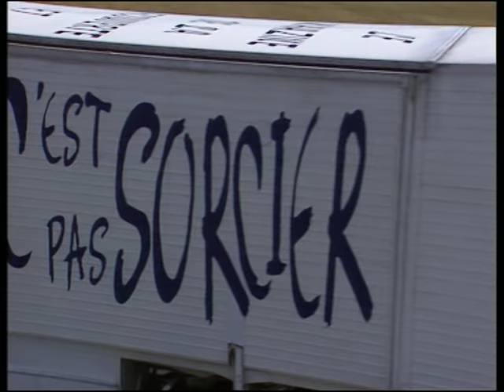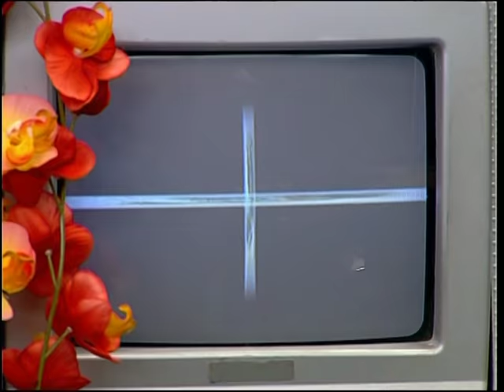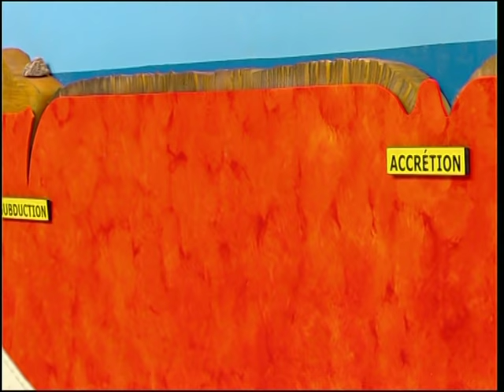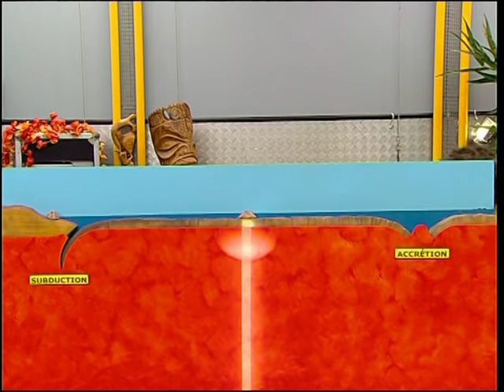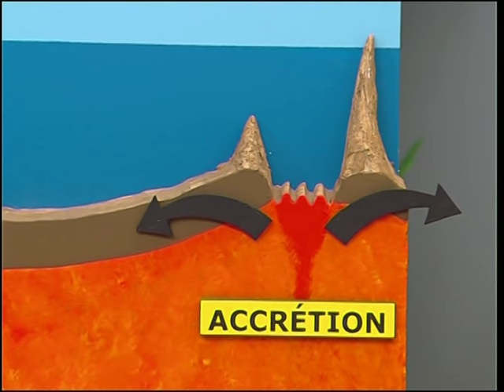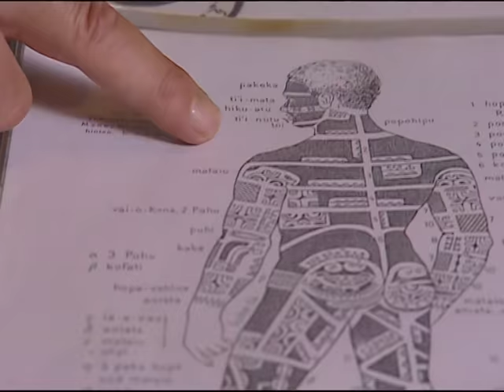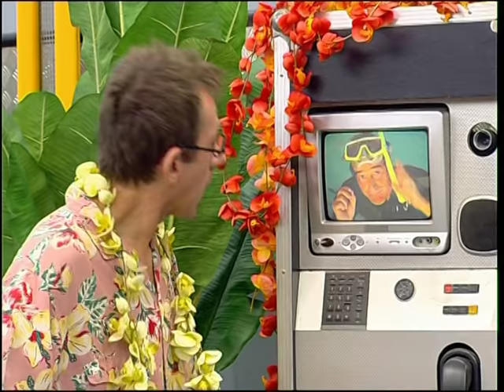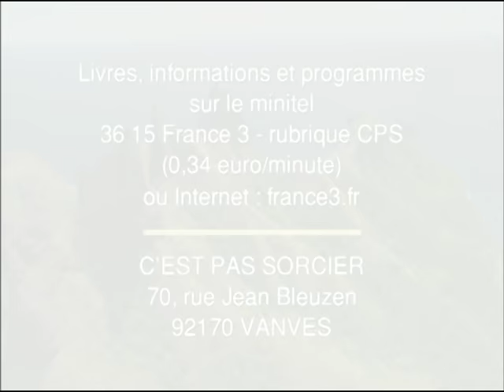POLYNESIE : bienvenue au Paradis ! - C'est Pas Sorcier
Situées à 18 000 kilomètres de Paris, les 118 îles de la Polynésie sont des petits bouts de France nichés au coeur de l'océan Pacifique. 118 petits paradis qui ne se limitent pas aux belles plages désertes et aux vahinés ondulantes...Avec leurs volcans surgis de l'océan et leurs atolls aux eaux bleu turquoise, leur  histoire géologique est passionnante ! Surtout, elles abritent une culture trop mal connue : celle des maohis, qui, pour coloniser ces cailloux minuscules, traversèrent le plus grand océan de la planète à bord de leurs étonnantes pirogues. Fred et Jamy sont partis explorer ces îles du bout du monde. Mission : Gigantesques volcans qui surgissent de l'océan à leur naissance, les îles de la Polynésie s'usent, s'érodent, s'enfoncent... pour laisser place à des anneaux de corail tout plats - des atolls - qui disparaîtront à leur tour. Fred est parti explorer les îles hautes de Moorea et de Bora-Bora pour comprendre cet étrange phénomène. Entre une rencontre avec un maître tatoueur, un tour de lagon en pirogue traditionnelle et une visite du très joli marché de Papeete sur l'île de Tahiti, Fred nous raconte ensuite l'histoire extraordinaire du peuple polynésien. Nous découvrons enfin la Polynésie d'aujourd'hui avec ses fermes perlières, ses beaux hôtels et ses cocoteraies...